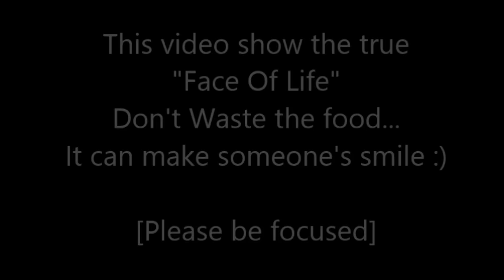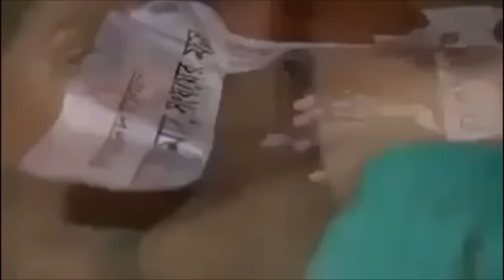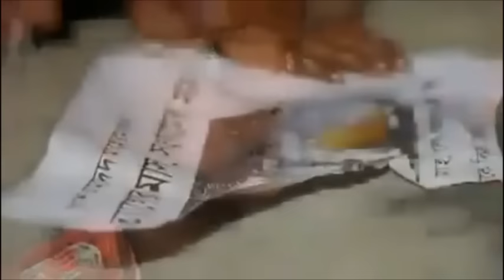ABHINAV - Why Are Children Hungry ?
ABHINAV  - FOOD FOR THE HUNGRY AND MAKE SOMEONE SMILE.
Help the fight against childhood hunger by joining ABHINAV with Feeding India hunger relief efforts.Through your sponsorship, you'll help Food for the Hungry assist child's entire community to provide food.

You can create a world
where no child goes to bed hungry.

Why Are Children Hungry?

How Can We End Hunger?

Take Action